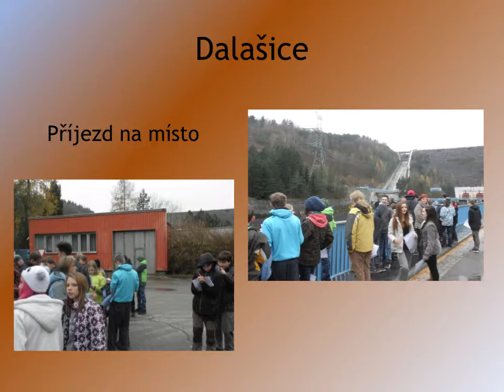Exkurze Brno, Dalešice 7. B